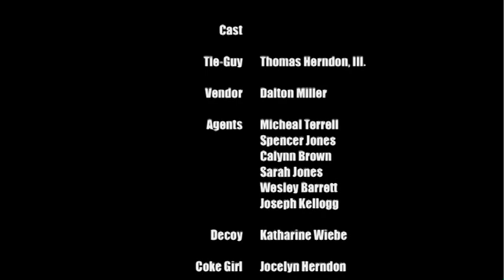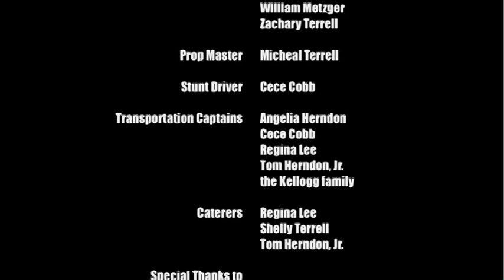MovieClass_Coke.mov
Spring 2009 CHIP. Soft drink commercial written, directed, acted, and edited by our homeschool movie making class.